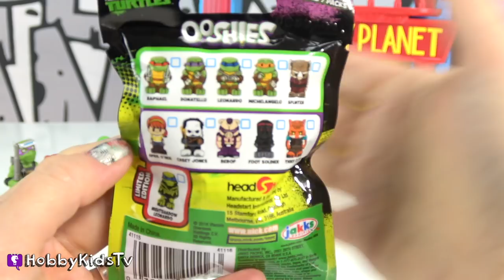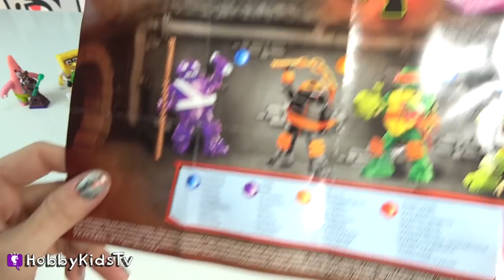Spongebob + NINJA TURTLES! Play-Doh Story Toy Fun HobbyKidsTV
Will he give up his pineapple home for a topping? They go on an adventure to get all of the ingredients they want. Will they finally get to eat? This idea created by HobbyKidsTV.

---ABOUT HobbyKidsTV---
HobbyKidsTV is the #1 place for kids to watch family-friendly clean shows! Video gaming and giant surprise egg adventures. We are world renowned for being the first and original inventor of all GIANT SURPRISE EGGS! It was our sons unique idea in 2013 to make a wonderful GIANT surprise egg for all our fans. We are the leader in kids creative ideas, skits and science fun. We produce the best and most fun kids toy and gaming shows. Collector of the best toys to teach kids imaginative play through games or adventures. HobbyKids love sharing fun educational learning and popular play.

ES_Action Packed and Ready 4
Victor Ohlsson  Echoes
Through My Mind (Instrumental Version)
Pandemonium (Instrumental Version)